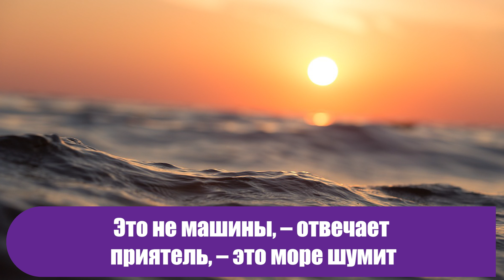Ночую у приятеля. У него окна выходят на оживленное шоссе. И тут фраза среди ночи!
Саша запланировал поездку в город, там у него жил давний друг. И чтобы не возвращаться в этот же день обратно домой парень решил у него заночевать.

А вот что было дальше узнаете в нашем видео.